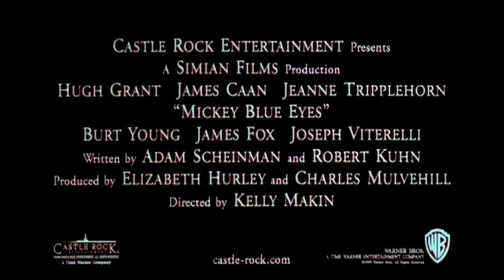Mickey Blue Eyes (1999) Official Trailer - Hugh Grant Movie HD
An English auctioneer proposes to the daughter of a mafia kingpin, only to realize that certain "favors" would be asked of him.